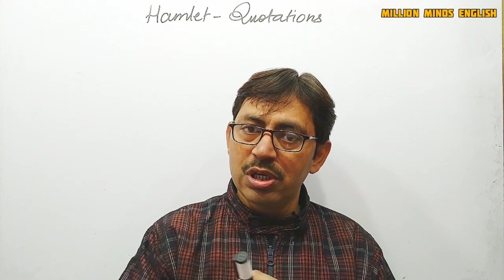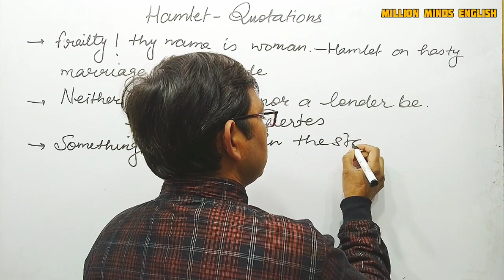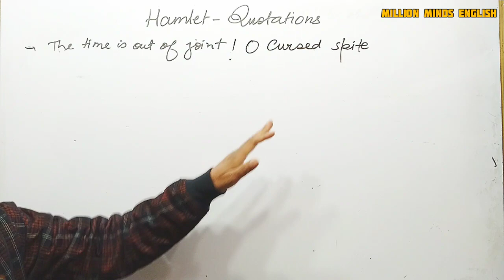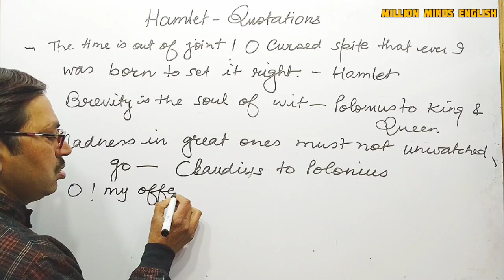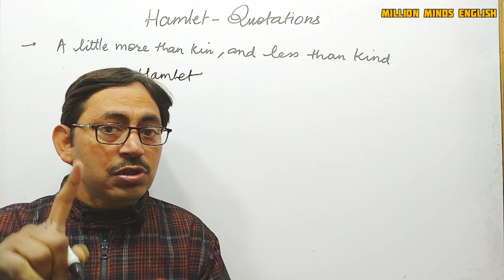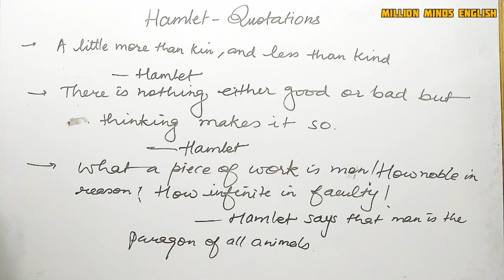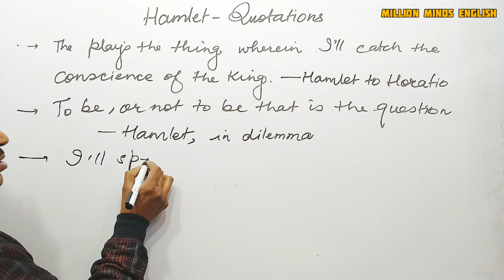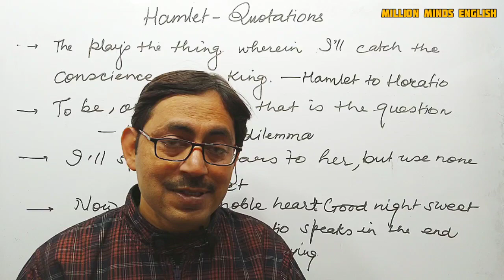Hamlet Quotations in Hindi || Hamlet by William Shakespeare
This lecture is a part of TGT PGT ENGLISH preparation course. In this lecture we will learn important Quotations of Hamlet by 'WILLIAM SHAKESPEARE.' The medium of the lecture has been kept Hindi especially for easy access to the course.

👉For TGT and PGT ENGLISH  - History of English Literature

👉 TGT and PGT ENGLISH - FORMS OF LITERATURE in Hindi medium

👉 TGT and PGT ENGLISH - FIGURE OF SPEECH in Hindi medium

👉TGT and PGT English - William Wordsworth Biography and Works in Hindi

👉TGT English - John Milton Biography and works in Hindi

Hamlet Important Questions
William Shakespeare Works
William Shakespeare Plays
UPTET English
CTET English
UPTGT English
UPPGT English

Links-